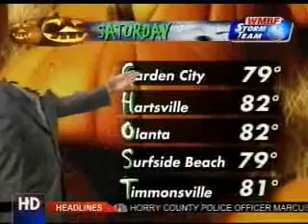WMBFHyperLocal Oct 26 Nov4 Part2